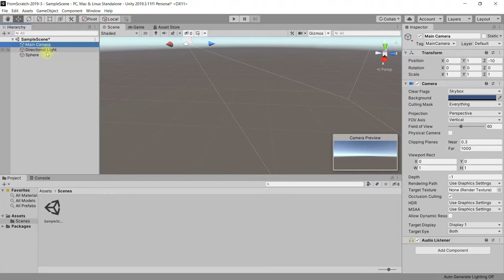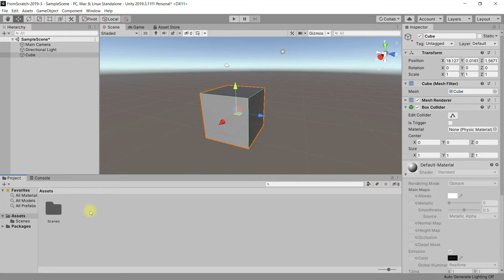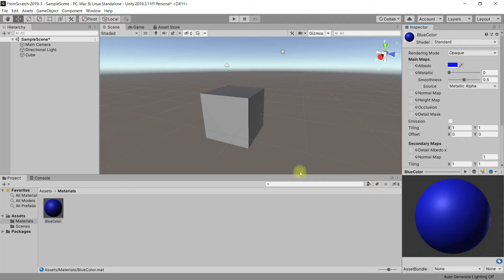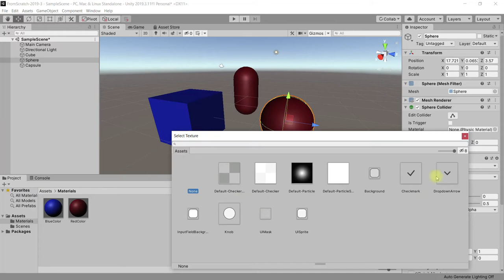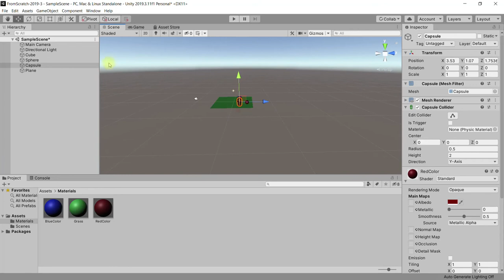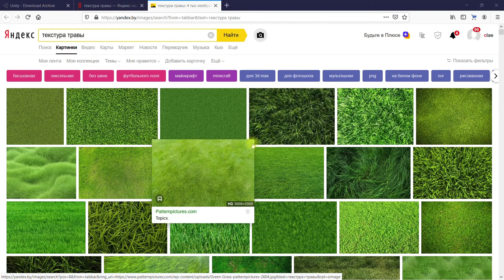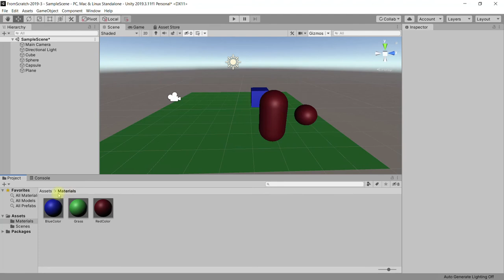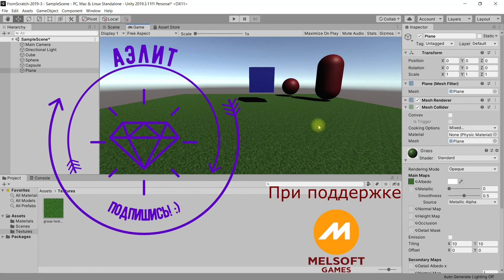6 - Раскрашиваем мир, материалы в Unity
В этом уроке, с помощью базовых инструментов Unity
- узнаём о том, что объекты на сцене можно раскрасить (задать цвет и пр.) с помощью материалов
- создаём в файловой структуре проекта папку
- учимся создавать новые материалы (важно делать это в папке Materials)
- задаём свойство Color (цвет) для созданного материалы
- узнаём больше об окне Inspector: в нём задаются свойства не только объектов сцены, но и ресурсов (ассетов) проекта из папки Assets, которая доступна из окна Project
- учимся наносить материал на игровой объект на сцене разными способами
- учимся редактировать (изменять) свойства материала
- узнаём о том, что разные объекты могут иметь один и тот же материал. И если его отредактировать, автоматически изменится внешний вид всех объектов с этим материалом.
- знакомимся с понятием текстура
- добавляем на сцену новый  3D-объект Plane, который в играх часто используется в качестве плоскости пола.
- создаём новый материал с именем grass (трава), чтобы нанести его на Plane
- учимся позиционировать (размещать) объекты на сцене так, чтобы они хорошо был видны в окне Game при запуске игры или предварительном просмотре. Для этого регулируем положение (координаты и наклон) как самих объектов, так и камеры (Main Camera)
-  узнаём о том, что лучше начинать создавать игровую локацию в начале координат (центре) сцены - ЭТО ВАЖНО!
- для быстрого обнуления координат объекта Plane используем инструмент Reset Position контекстного меню компонента Transform в окне Inspector. Аналогично можно обнулять координаты любого объекта
- знакомимся с возможностью переключения вида сцены на вид сверху для более удобного и быстрого перемещения объектов и сбоку для переориентации на сцене
- находим в интернете текстуру травы и используем её для соответствующего материала,
- настраиваем tiling (частоту повторяемости) текстуры в материале для большей реалистичности отображения.

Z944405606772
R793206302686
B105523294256